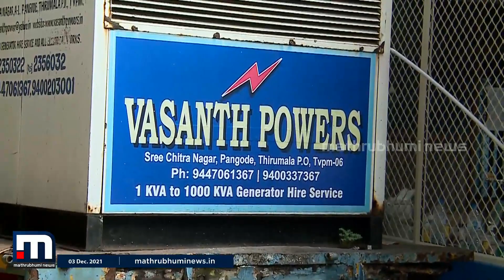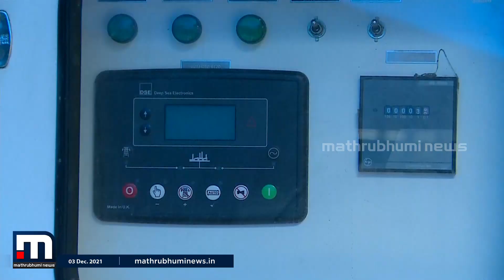ജനറൽ ആശുപത്രി കാത്ത് ലാബിന് ഉപയോഗിക്കുന്നത് വാടകയ്ക്കെടുത്ത ജനറേറ്റർ | Mathrubhumi News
ആരോഗ്യ വകുപ്പ് മന്ത്രിയുടെ മണ്ഡലത്തിലെ ജനറൽ ആശുപത്രി കാത്ത് ലാബിന് സ്വന്തം ജനറേറ്റർ ഉണ്ടെങ്കിലും ഉപയോഗിക്കുന്നത് വാടകയ്ക്കെടുത്ത ജനറേറ്റർ. പ്രതിമാസം അരലക്ഷത്തിലധികം രൂപ വാടകയ്ക്കാണ്, രണ്ടര വർഷമായി പുറത്ത് നിന്നുളള ജനറേറ്റർ ഉപയോഗിക്കുന്നത്.

Happy viewing!